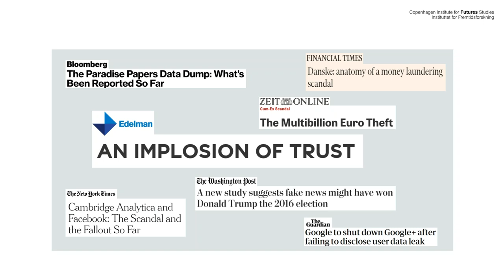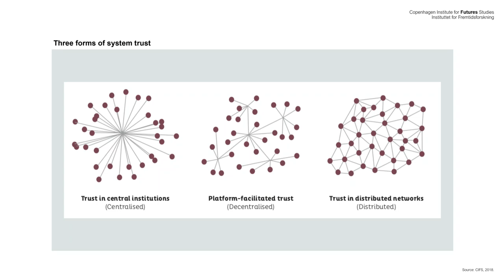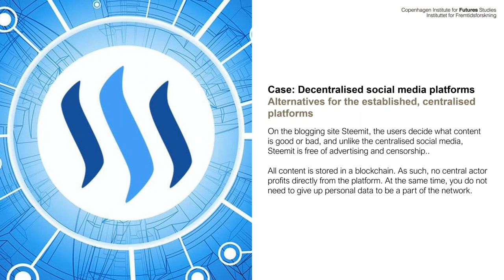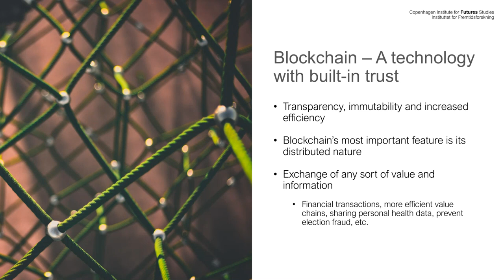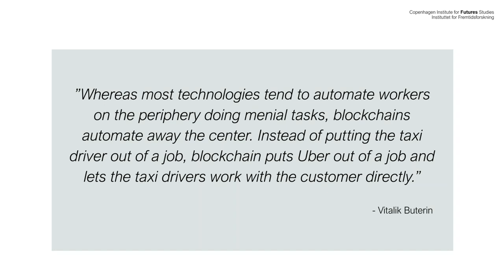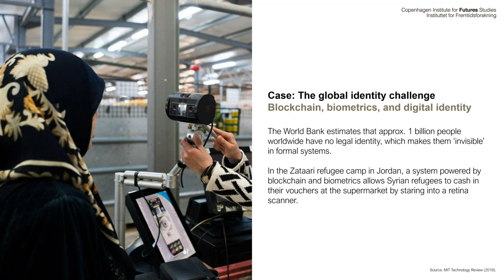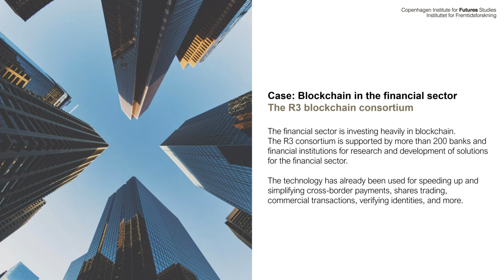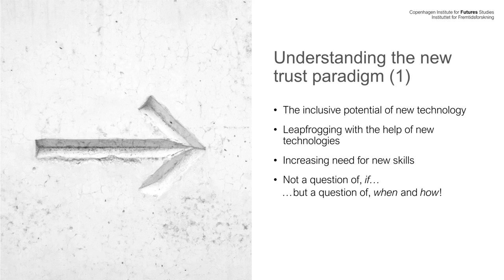Transformation of Trust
Webinar held by Simon Østergaard and Lasse Jonasson